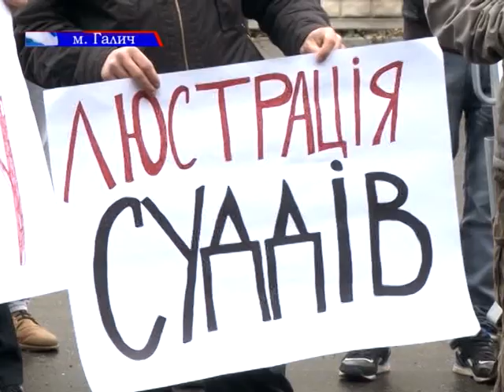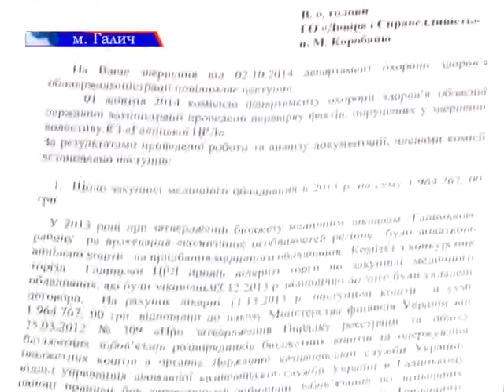У день відзначення річниці Євромайдану, у Галичі відбулась акція протесту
Члени громадської організації "Галич-Майдан", депутати районної ради та громада вимагали від суддів виконувати чесно свої обов"язки та  дотримуватись вимог Майдану. Що стало причиною протесту - з’ясовувала Любов Галько.